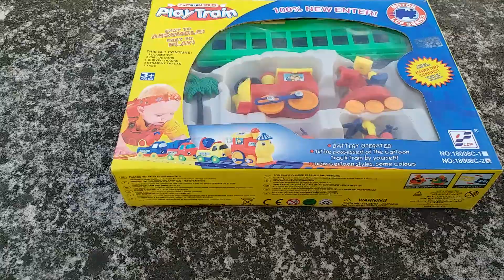train|| toy train🚂🚋🚃🚋🚃🚋🚃|| Best kids toys| playing with toys|2022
toy train
kids toys